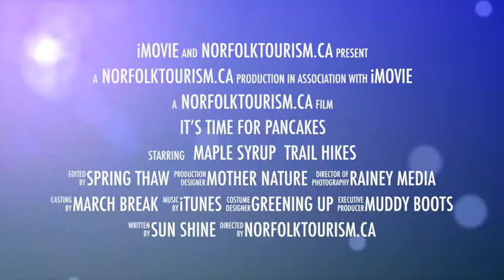Spring in Norfolk County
Pancakes, maple syrup ... one last toboggan ride ... one last shinny game.

Norfolk County: Ontario's Garden. Happy memories grow here.

Norfolk County's library of video footage is available for media outlets to use free of charge, with permission from Norfolk County Tourism.